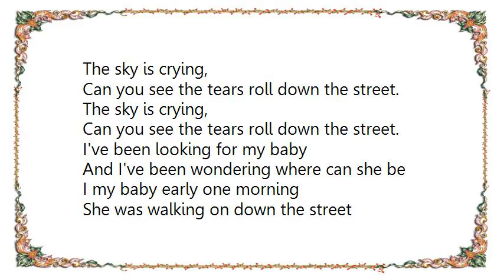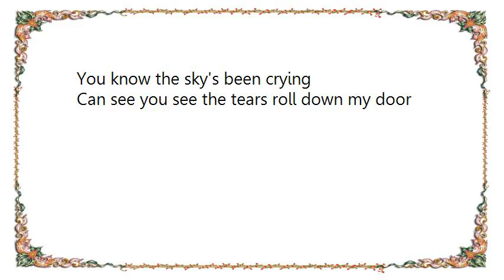Elmore James - The Sky Is Crying Lyrics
[Lyrics Elmore James - The Sky Is Crying]
The sky is crying,
Can you see the tears roll down the street.
I've been looking for my baby
And I've been wondering where can she be

I my baby early one morning
She was walking on down the street
You know it hurt me, hurt me so bad
It made my poor heart skip a beat

I got a real, real fine feeling
That my baby she don't love me no more
You know the sky's been crying
Can see you see the tears roll down my door